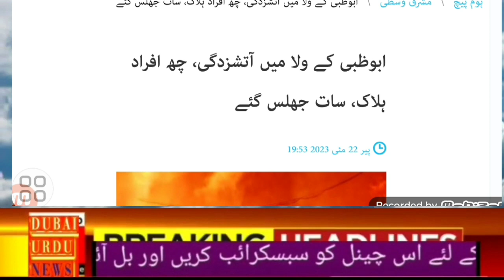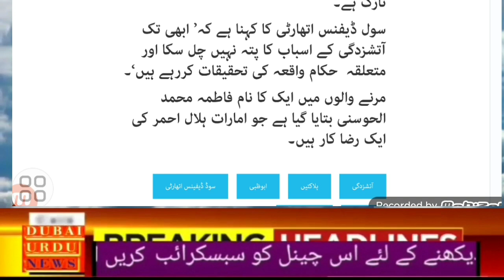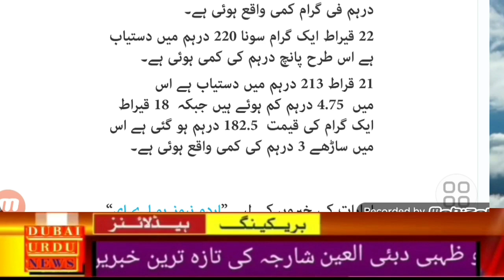دبئی کے ولا میں آگ لگنے سے متعدد افراد جاں سے گئے اور بہت زخمی سنیں ستار لغاری کے ساتھ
Uae malls,
Uae beaches,
Dubai mall
Dubai king,
Al maktoum
Al nahyan,
Gulf news,

Uae durham,
Uae dirham,,